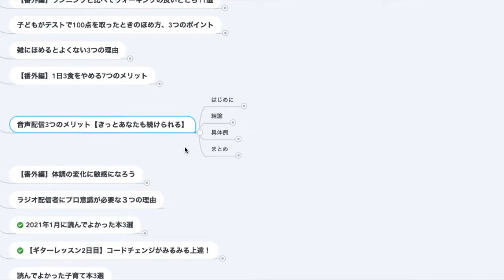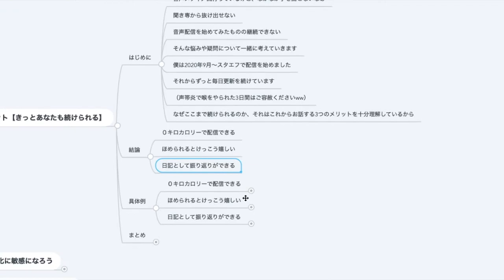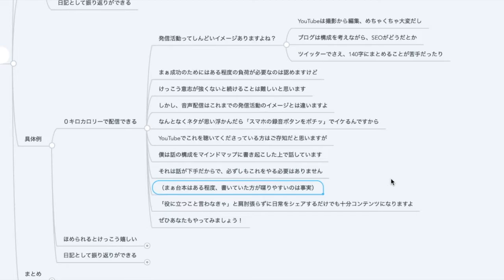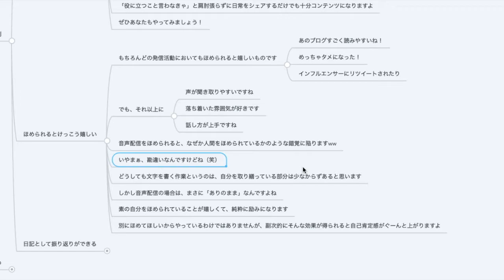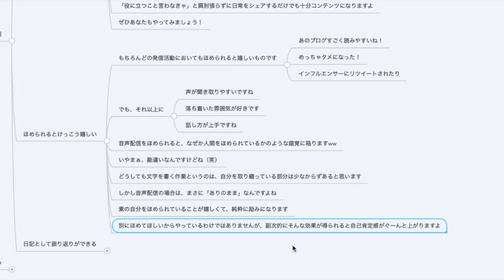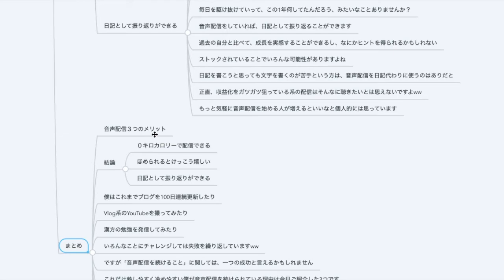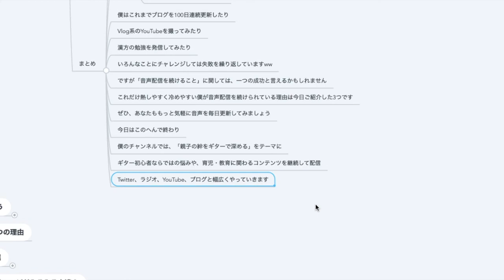音声配信3つのメリット【きっとあなたも続けられる】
・０キロカロリーで配信できる
・ほめられるとけっこう嬉しい
・日記として振り返りができる

■Donner DAG-1S

iPad Air